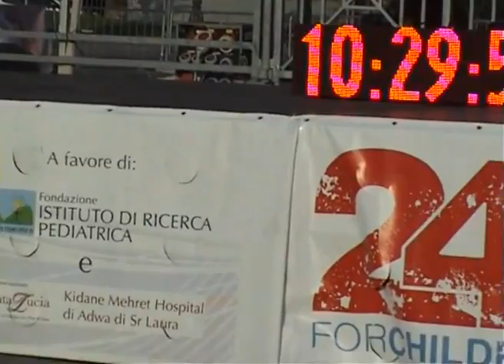Padova 22 23 06 2012 24h for Children